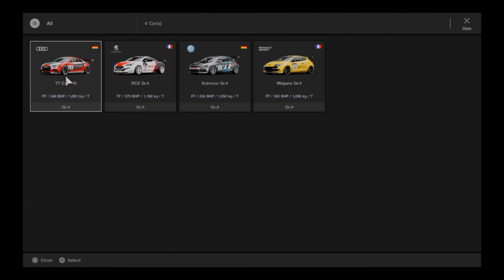GT Sport - Daily A - Keeping it smooth in Suzuka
GT Sport - Daily A - Smooth in Suzuka

This week's Daily A at Suzuka was a good one. GT Sport has pulled one out of the bag this week, really enjoyed this race.

Sgtsimracer